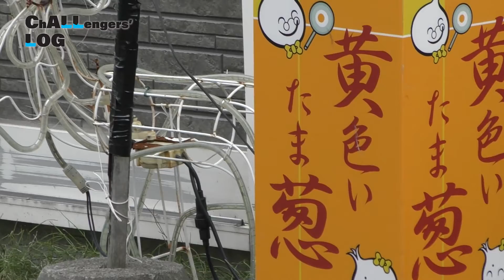ChALLengers' LOG #7 黄色いたま葱-過去から今へ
彼らの《航海》は終わらない

この動画は、黄色いたま葱の店主である西村和己さんにフォーカスし、このコロナ禍での自身の「挑戦」を語っていただく動画です。
黄色いたま葱は北海道大学札幌キャンパスの近くにあり、鉄鍋煮込みハンバーグを専門としている飲食店です。この動画では、ここに至るまでの経緯について語っていただきました。波乱万丈な人生劇は聞いててワクワクすること間違いなしです。
頑張りたいあなたへのエールとなることを願って作りました。是非ご覧ください。

ーーーーー
北大祭公式Web